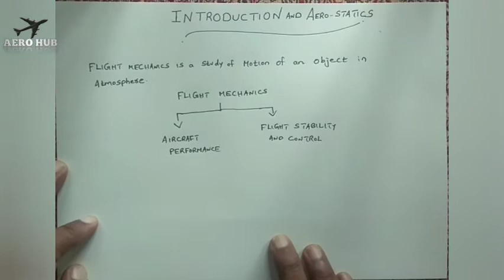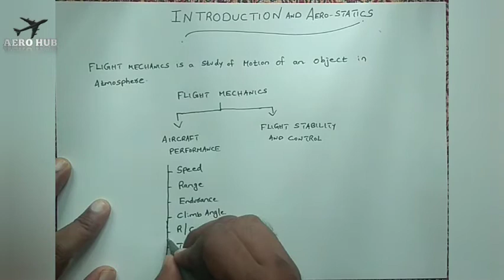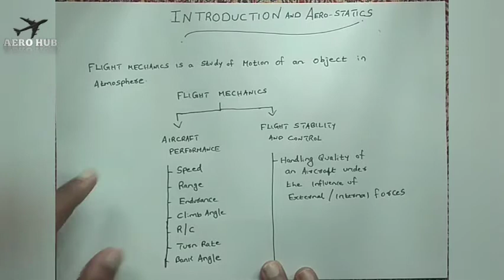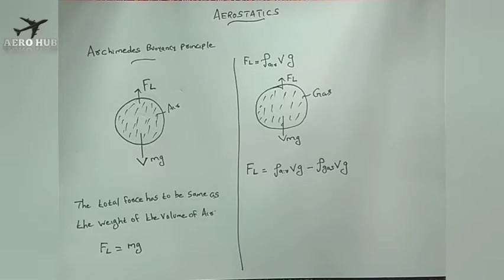Aerostatics||Performance of Gas and Hot Air Balloons#Flight_Mechanics#Aero_hub#Aerospace_Engineering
Unlock the Gift of the day by clicking the link below 😃👇🏻
Which will produce more lift a Gas Balloon or a Hot Air Balloon?
This video is the first lecture in the series of lectures in Flight Mechanics. This lectures are based on Aeronautical Engineering curriculum of APJ Abdul Kalam Kerala Technological University. This lecture gives an insight of Aerostatics.
Time stamps
00:15 - Introduction
01:29 - Classification of Flight Mechanics
05:18 - Principles of Flight
09:39 - Gas Law and Equation of State
15:21 - Archimedes Buoyancy Principle
20:31 - General equation of Balloon
21:05 - Gas Balloon
28:59 - Hot Air Balloon
For Webinars and Queries write to us